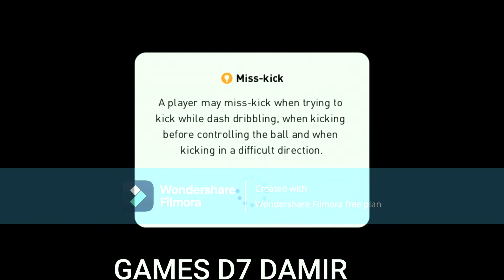PES 2023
Dobrodosli  😛😛😛🔝🔥 😛😛😛❤❤❤🥰🥰🥰🔥🔥🔥